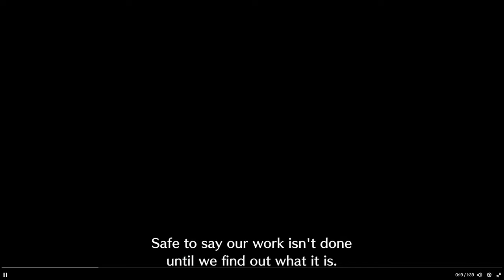Nite Bites - October 9th News + Story Reveal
Hi all, this is Tomrom, This is our third video of the Nite Bite series for Final Fantasy 7 Ever Crisis.